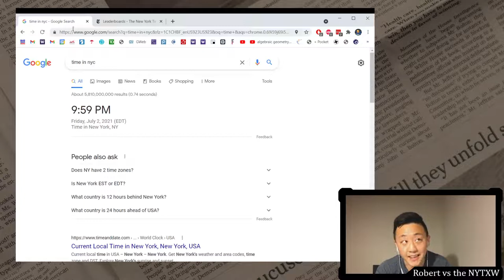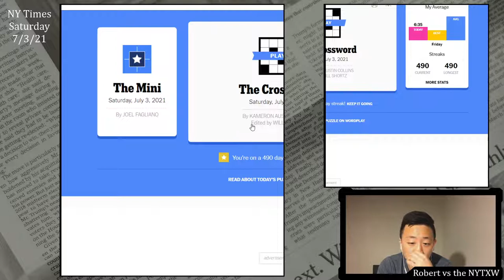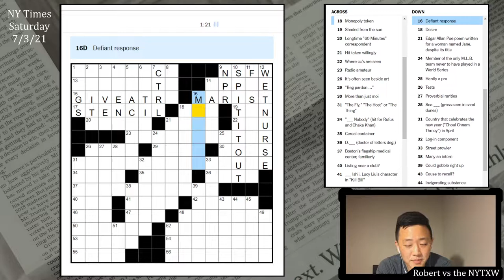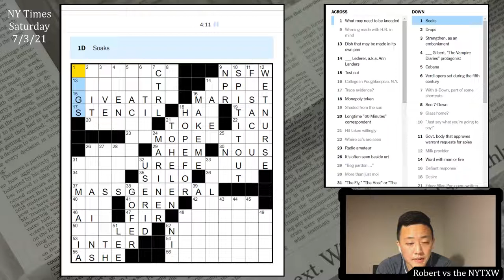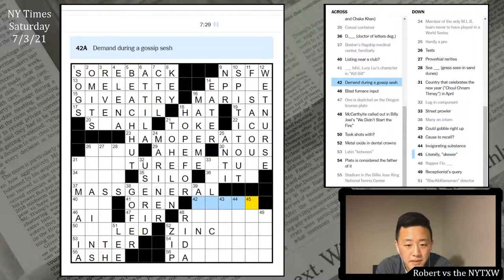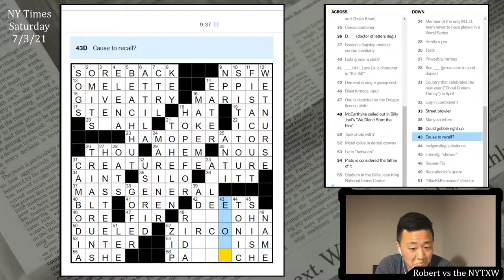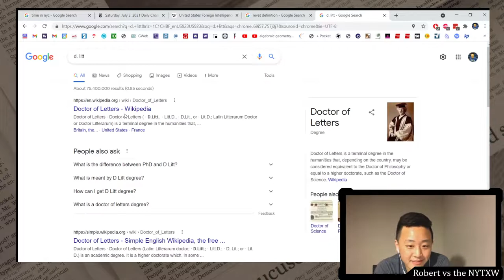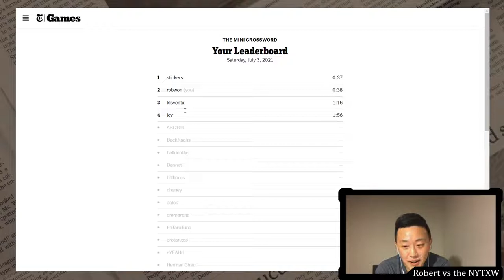Poor audio quality, but a solid puzzle [0:38/9:48] || Sat 7/3/21 New York Times Crossword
0:00 - Intro
2:00 - Mini puzzle
3:42 - Daily puzzle (by Kameron Austin Collins)
13:30 - Commentary

New York Times Crossword, Saturday 7/3/21
Sorry the audio is still so bad. My mic is currently making its way across the country.

This one put up a decent amount of resistance, which I like on Saturdays. Thought FISACOURT was a little bit of an obscurity to be crossing with EPPIE and LITT (although at those two crossings there weren't all that many possible letters). Wasn't familiar with the masonry term REVET and never seen Kill Bill so OREN wasn't in my wheelhouse either. And the ROYCOHN/ZIRCONIA/IDEALISM/PASTICHE stack in the SE corner wasn't easy, but it was gettable after a bit of a struggle. Finishing up that corner was very satisfying.

I really liked wordplay and misdirection in the cluing. The clues for BLT (Listing near a club?), DUELED (Took shots with?), NPR (Glass home?), and THOU (It's often seen beside art) were fun. Overall a tough but enjoyable solve.

38s on the Mini and 9m48s on the daily puzzle.